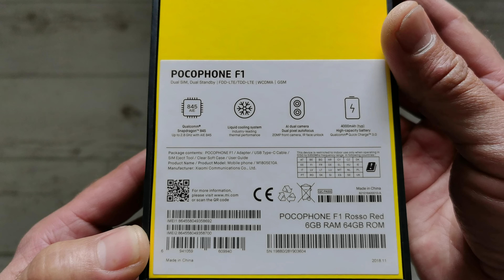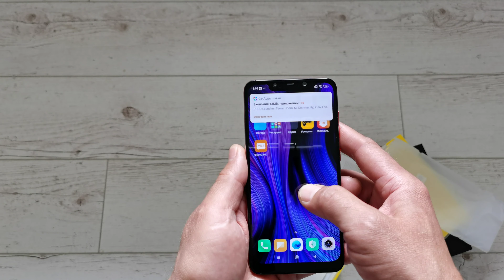Pocophone F1 6/64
My Pocophone F1 second hand